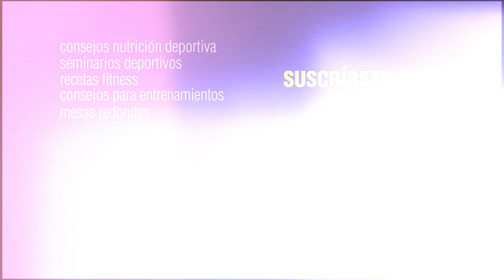COPA DE YOGURT, PLÁTANO Y CACAHUETE | Fit in Healty Life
Hoy Blanca no enseña cómo elaborar una COPA DE YOGURT, PLÁTANO Y CACAHUETE.
Los ingredientes necesarios son:
• 2 plátanos maduros
• 400 gr de yogur griego Light
• Puñado de cacahuetes tostados
• Crema de Cacahuete
• Chocolate con cacahuete
• Protein Pops
Aquí puedes conseguir los productos que Blanca a utilizado para la receta